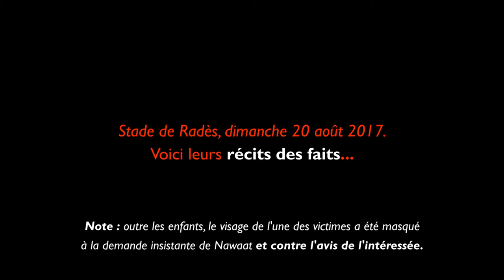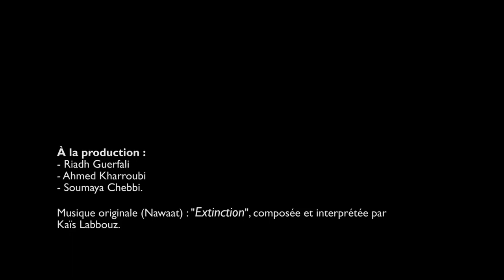Violences policières en Tunisie : des témoignages accablants d'enfants et de parents.